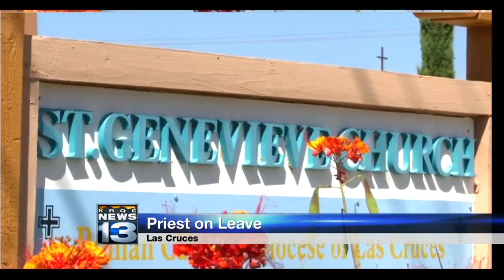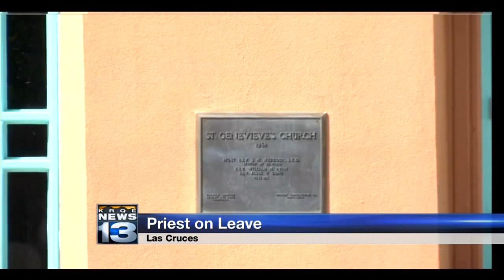Las Cruces priest accused of sexual misconduct on leave